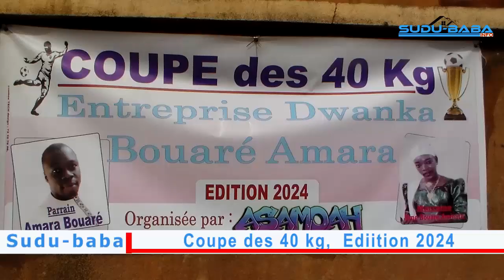La grande finale de la coupe 40 kg à Dogodouma,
La grande finale de la coupe 40 kg a eu lieu ce dimanche 1 septembre à Dogodouma,
Initié par l'entreprise Dwanka cette finale opposait l'équipe ASMK et l'équipe ASG.
La victoire a été emporté par les ASMK  avec un score de 4 à 0.